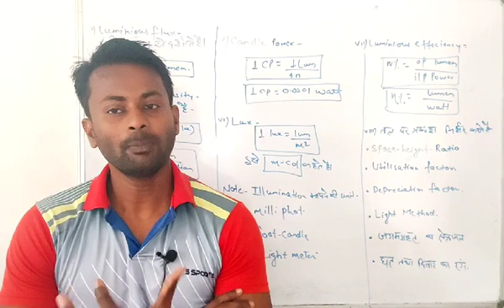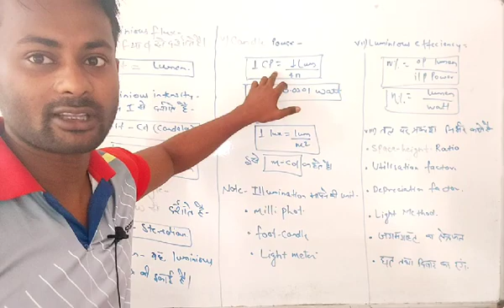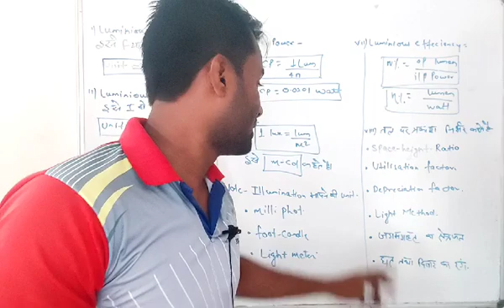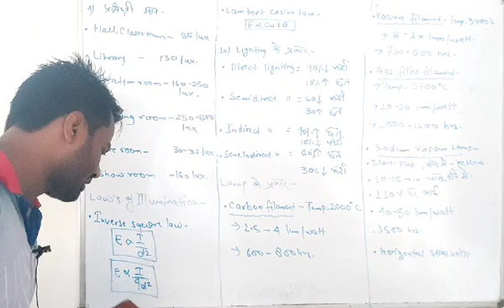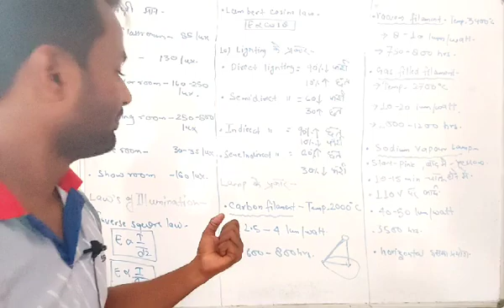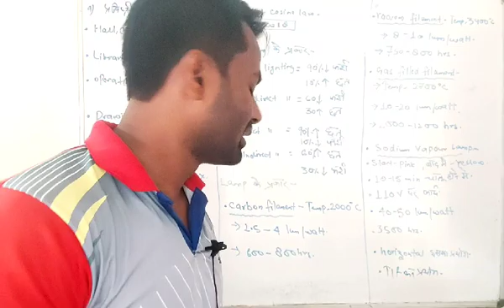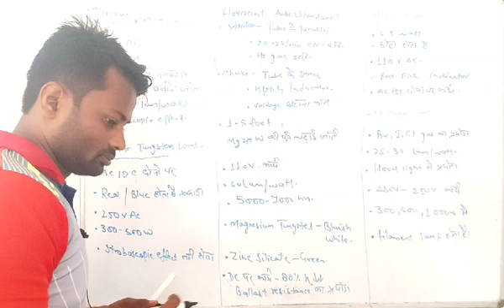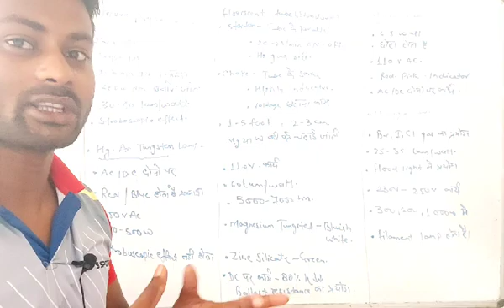Iiiumination / ITI / uprvunl/ rajsthan technical helper